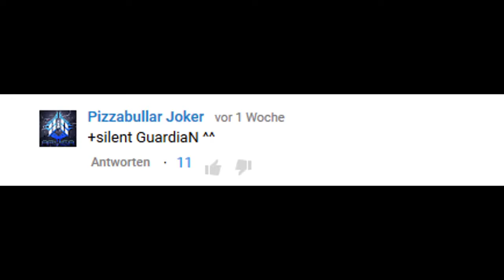Best of GuardiaN 2015 (Beast Mode)